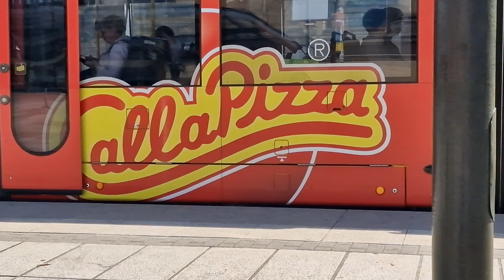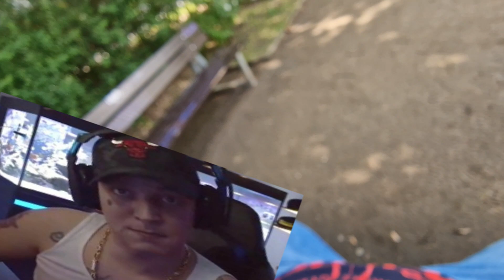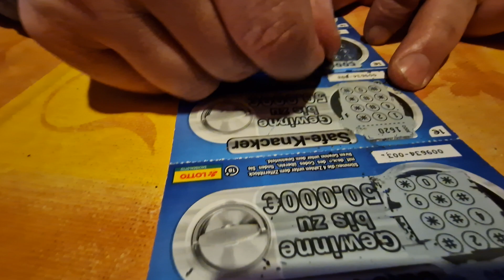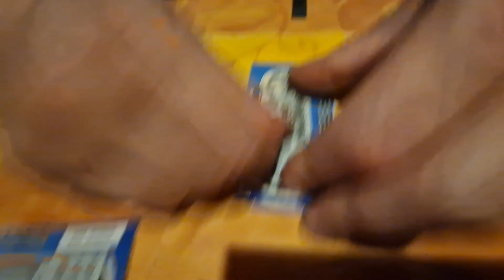Auf den Spuren des Schänders